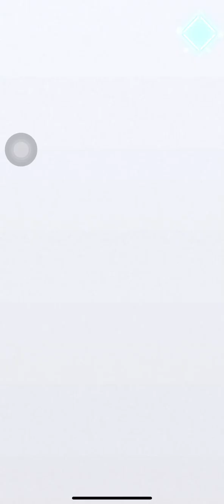Red Hood NIKKE Goddess of Victory 勝利女神 妮姬 抽卡 G1295